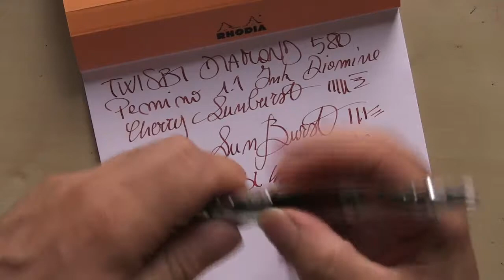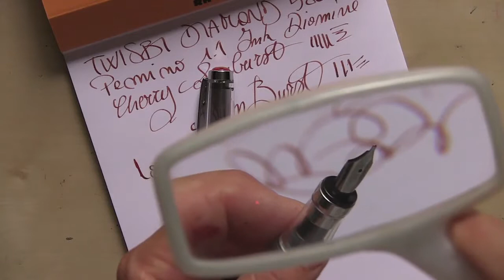stilografica Twsbi Diamond 580 clear - fountain pen review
stilografica Twisbi Diamond 580 clear - fountain pen review